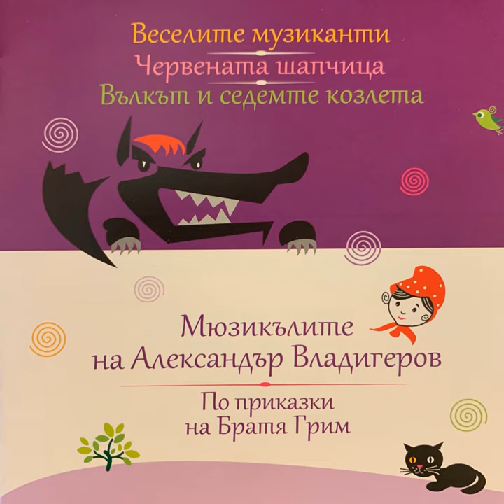Веселите музиканти: Прогонване на...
Веселите музиканти: Прогонване на Разбойника-пратеник · Bulgarian National Symphony Orchestra · Alexander Vladigerov

Мюзикълите на Александър Владигеров, Част 1

Composer: Alexander Vladigerov
Lyricist: Dimitar Dimitrov